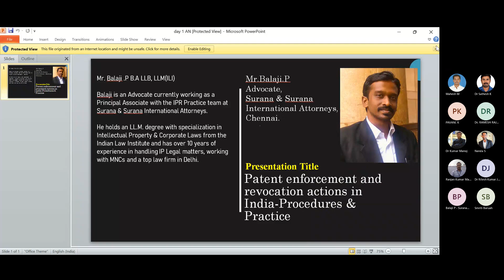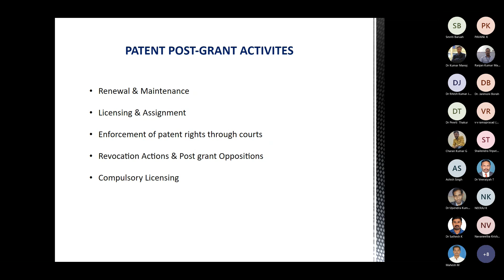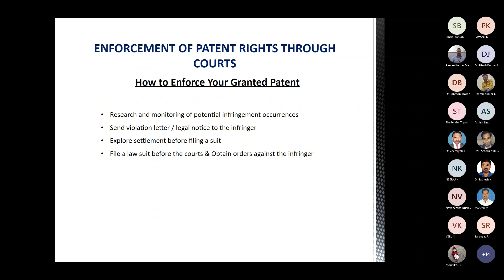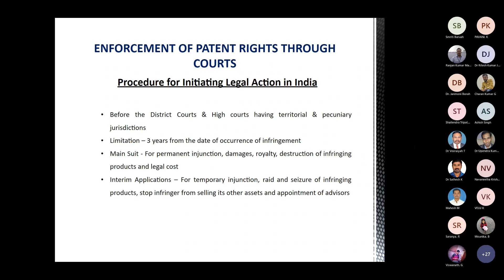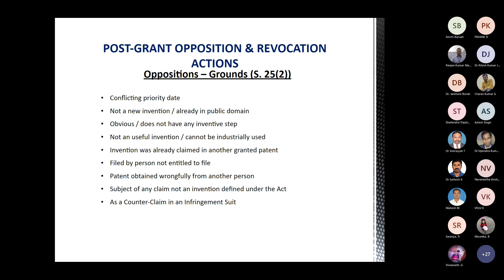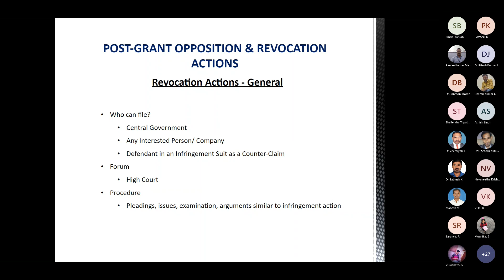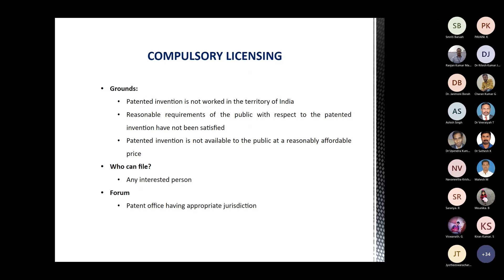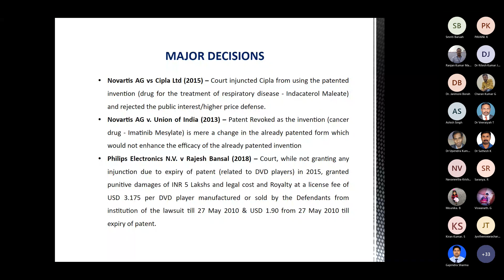Art of Patenting and Drafting 2022 Day 1 session 1